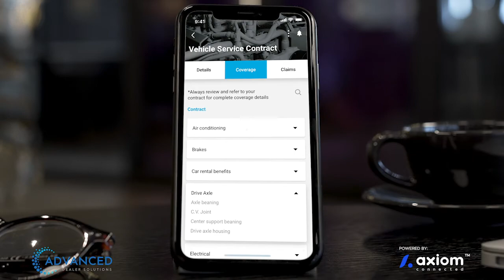ADS COVI APP